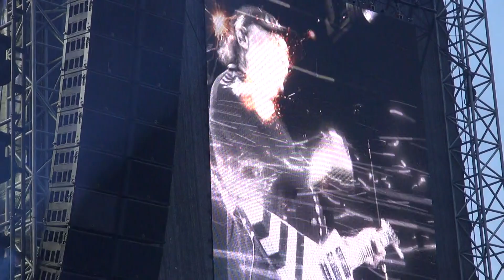SCORPION Luxembourg partie2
Passage du groupe SCORPION au Luxembourg Open Air-Luxexpo. Groupe allemand de Hard rock, heavy métal depuis 1965 de Hanovre.
-Klaus Meine
-Rudolf Schenker
-Matthias Jabs
-Pawel Maciwoda
-Mikkey Dee